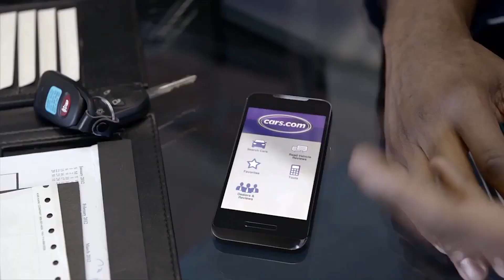Perfectly cut commercials